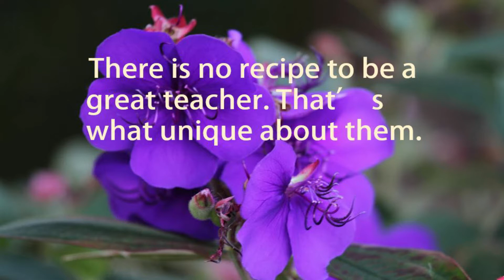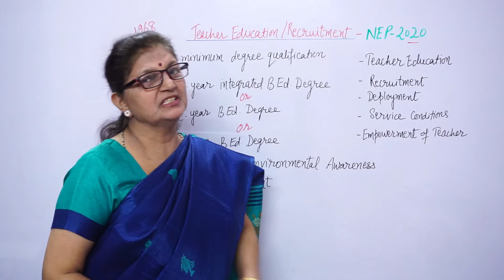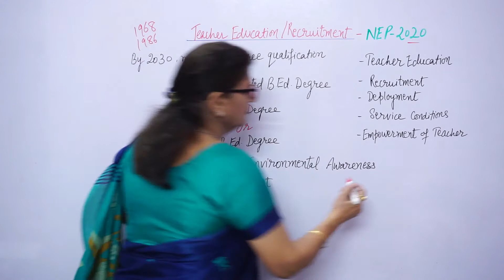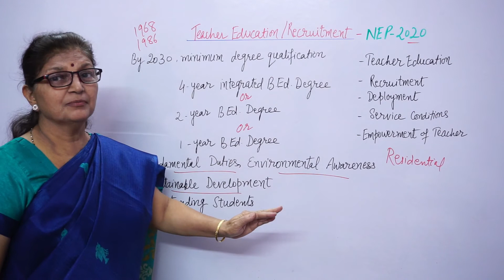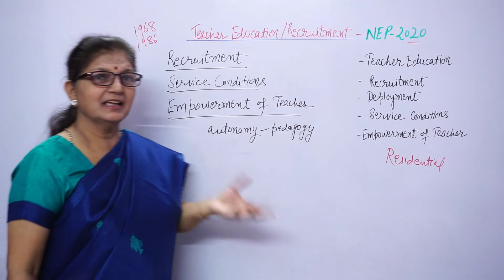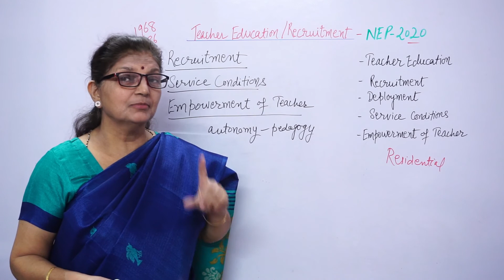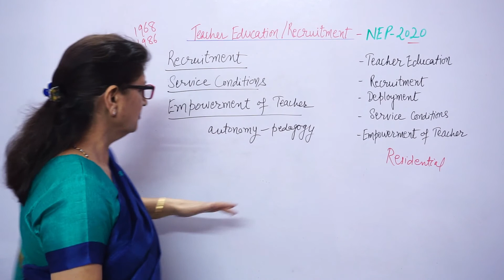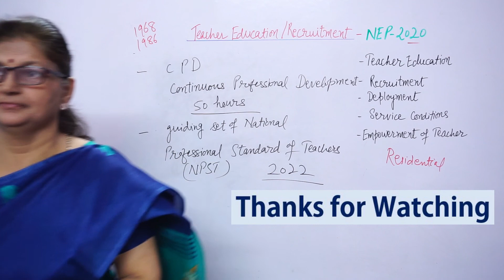TEACHER RECRUITMENT - NEP, 2020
In this video framework of teacher education and teacher recruitment has been presented as envisioned in new National Education Policy -2020.